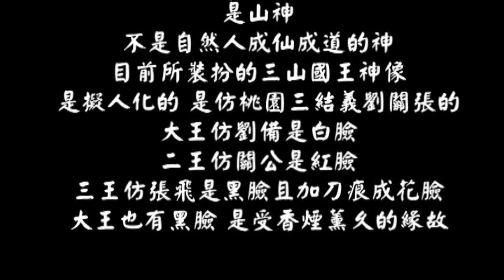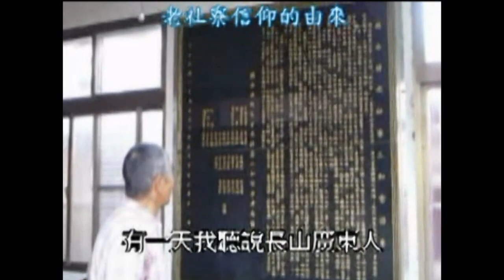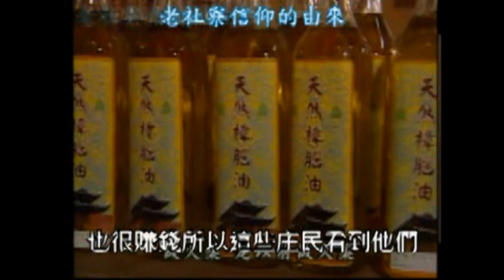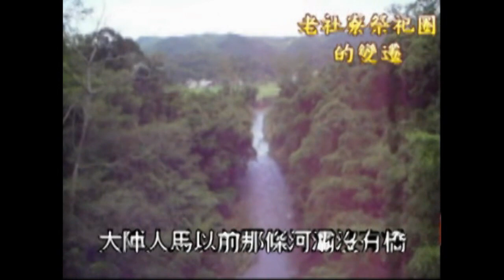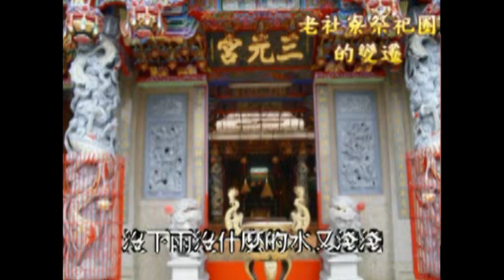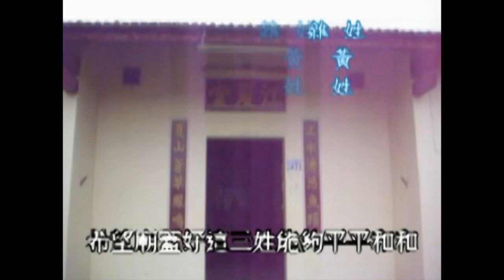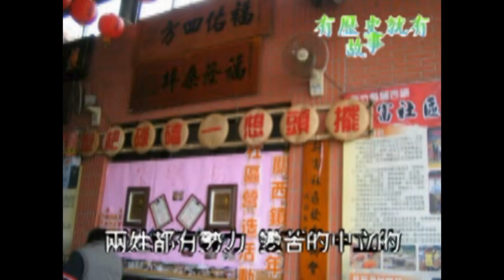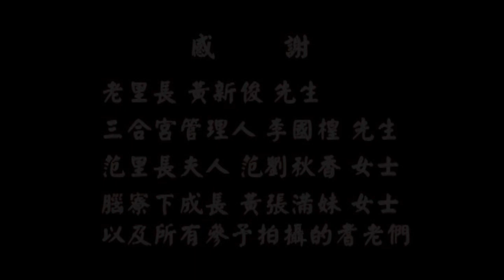新竹關西~新富社區營造~耆老講古打嘴鼓-老社寮的故事-陳秀琴導演~在地方創生-客庄輕旅行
新竹縣關西鎮~新富里~耆老講古-老社寮的故事~陳秀琴導演
在地風情 在地事
老社寮庄—山豬老虎
崩  崁  庄—大旗鑼鼓
新  城   庄—觀音佛祖
石  門   庄—油囉撘鼓

新竹縣關西鎮新富社區發展協會

據點資料
據點地址： 新竹縣關西鎮新富里1鄰2-3號1樓
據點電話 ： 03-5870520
開放時間： 每星期一至星期五早上8:00~下午17:00
服務範圍 ： 新富里、新富里
據點特色： 1.環境清幽書香氣息的圖書館活動空間
2.典型純樸客家長輩互動融洽
3.志工人員不多但各司所職
4.志工兼職資源回收站值班

新富里
清代
包含老社寮.石門.赤柯坪等莊

1901年（明治34年）
老社寮與石門庄

1920年（大正9年）
老社寮大字與石門大字

1937年（昭和12年）
老社寮保

1950年（民國39年）
官式教化與嘉言吉字類型

1.老社寮
新富里主聚落
老地名說法為老的原住民聚落
因當地有伐樟製腦而蓋有腦社寮而得名
老社寮的發音「腦」/no/
轉變為「老」/lo/
清代道光年間.漢人在此伐樟製腦
漢佃引水耕墾.但未有墾戶設隘防番

1849年（道光29年）
陳福成以「新合和」為墾號
共同設隘防番.並開墾拓殖

1856年（咸豐6年）
陳福成「合興庄」得隘墾權
聚落居民有范.黃.鍾.戴等姓

2.庄（莊）尾
1775年（乾隆40年）渡臺.
先定居新北市林口區
但閩粵益世紛爭不斷而南遷
1862年（同治元年）
遷居老社寮.至今蔚為大家族
政界聞人余玉賢等

3.大陂塘
清代中葉形成聚落
接近石門庄.
曾屋最早開墾此地

4.石門
舊稱石門庄
客語意即
溪谷通道狹窄.石壁聳立看似石門
包含伯公下.十甲田.赤柯山下黃屋

5.伯公下
位於暗潭衛家「課館」前方.下方
隔118縣道的一小塊河階台地上

6.十甲田
因開發之時約有十甲地
清末合興庄陳福成承墾戶
並從橫山鄉沙坑村太平第（崩崁）
上五甲林赤柯山近石門溪
鄭姓墾戶承墾
下五甲臨伯公下
（取材《牛欄河畔》《關西鎮志》）